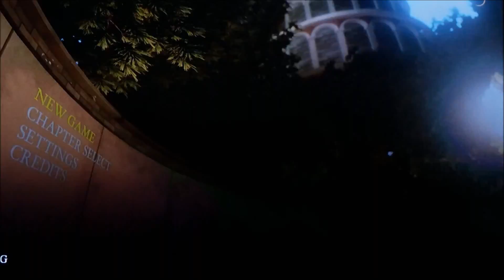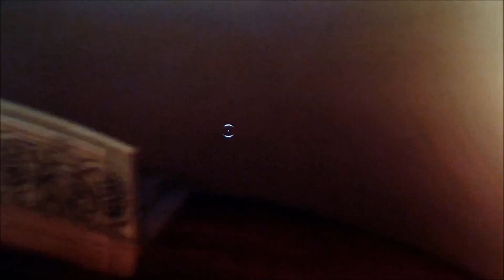PNEUMA Breath of Life #1 I'm a God?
(HEADPHONES RECOMMENDED)